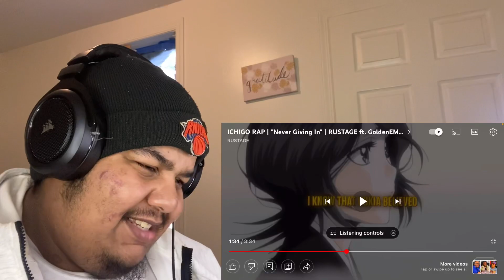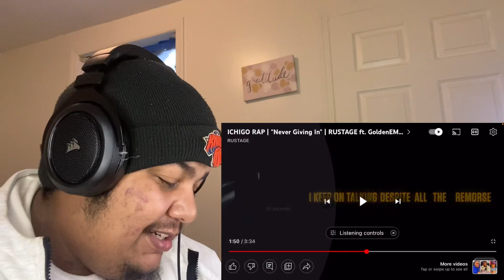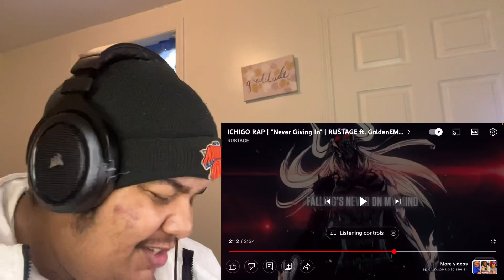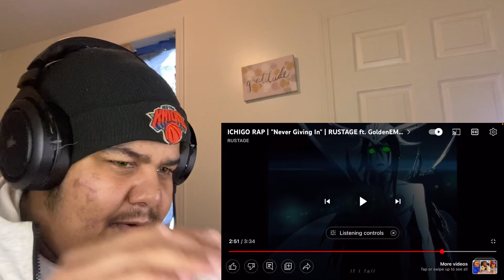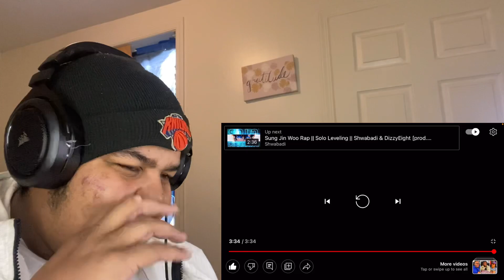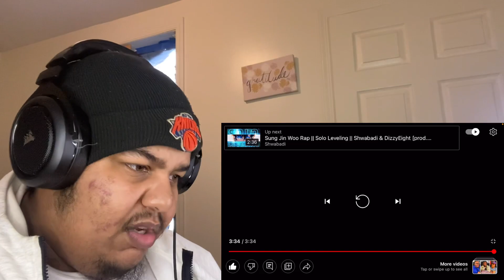ICHIGO RAP REACTION | "Never Giving In" | RUSTAGE ft. GoldenEMP [BLEACH]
REACTING to ICHIGO RAP | "Never Giving In" | RUSTAGE ft. GoldenEMP [BLEACH]